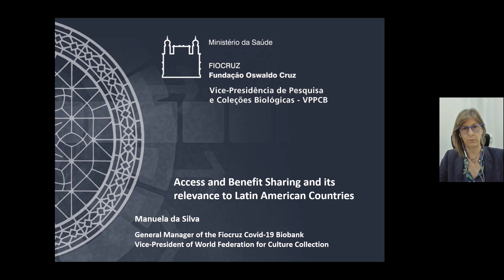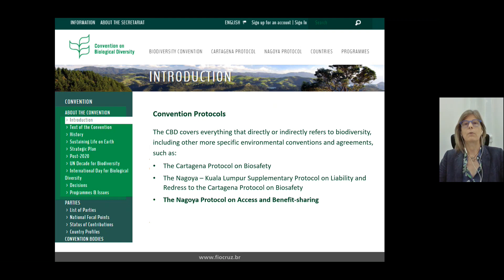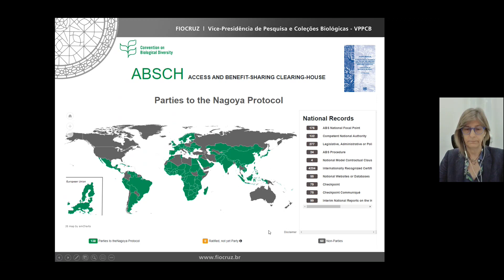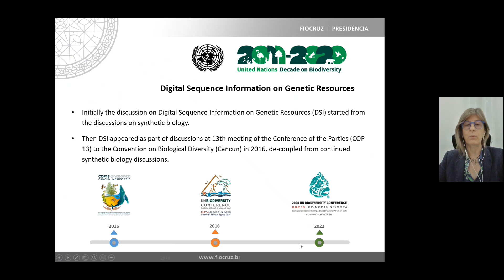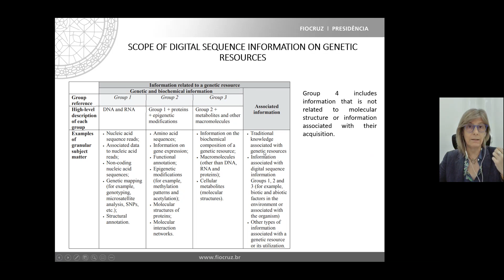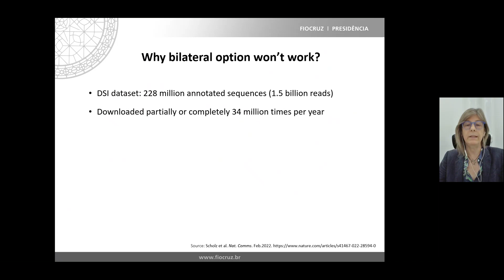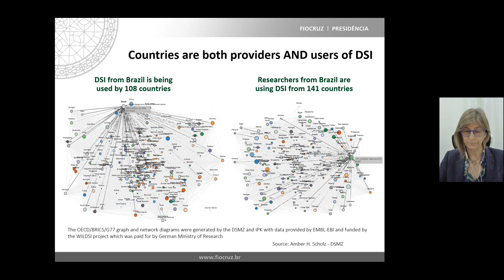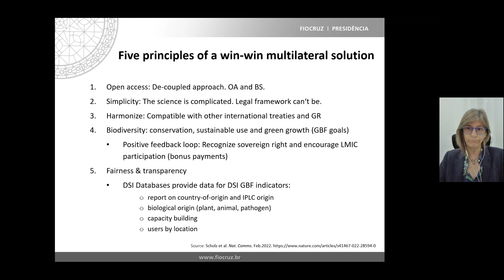Modulo 1 - Lesson 4: ABS Latino american Countries by Manuela da Silva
This video was part of the course "Data management and publication through the Global Genome Biodiversity Network (GGBN)", carried out through the Ocean Teacher Global Academy (OTGA) platform at the Regional Training Center for Latin America and the Caribbean region LAC. Organized by Invemar, GGBN and OTGA (November 7-18, 2022).